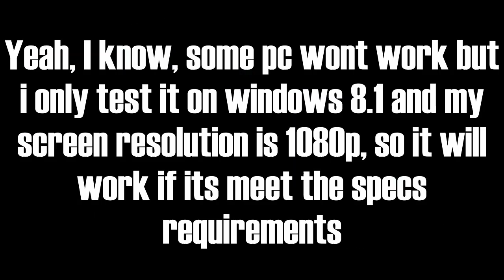Gear Up - TANK WARS!!!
Hello Guys, Thanks for the subs and i really appreaciated it, btw enjoy the video, i wanna go eat.